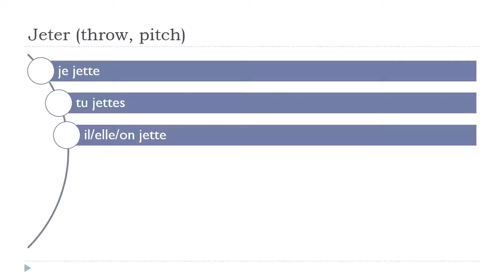Baro luuqada Faransiiska = Jeter # Indicatif Présent